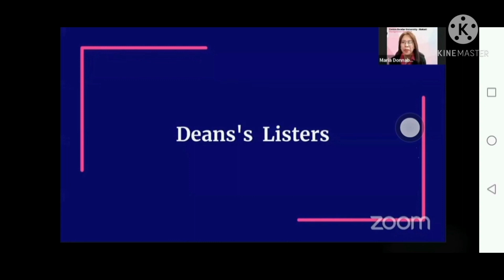Doctor of Pharmacy CEU Makati graduates of 2021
recognition of awardees Dean's lister and President lister. All my sacrifice is worth remembering. I'm so lucky my daughter pursued her career and now I'm so very proud to announce I have a our very first doctor of the family.